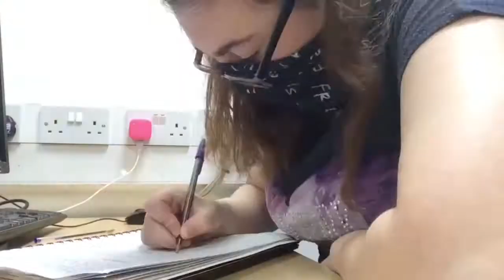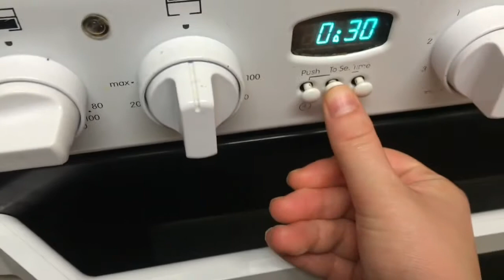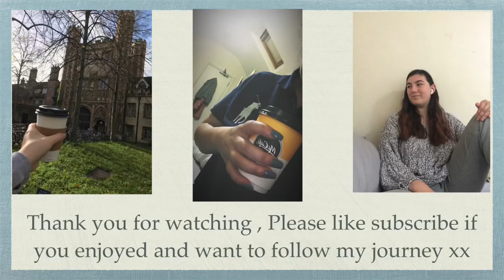WEEKLY VLOG NO4 : STRESS, AMBULANCES AND BAKING.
Hi all
Welcome to anther weekly vlog .
This was another hectic week in lockdown in Cambridge ,
If your new go and watch from the beginning
I hope you enjoy my mad journey through a pandemic in Cambridge≥
Home for Christmas soon .

All my love for the support ...
Mollie beann xxxx